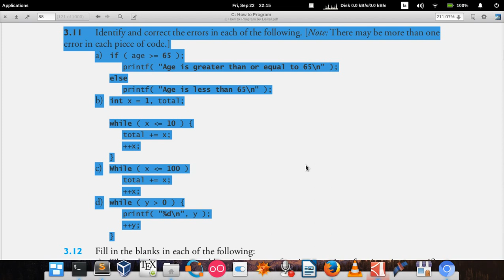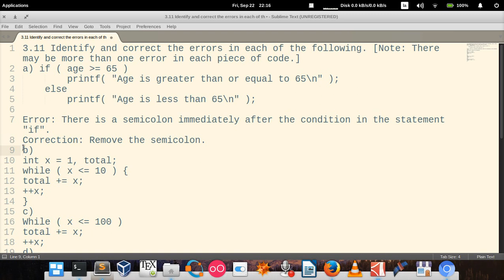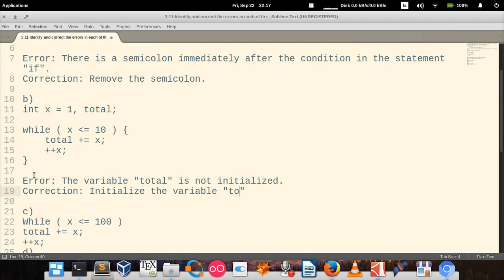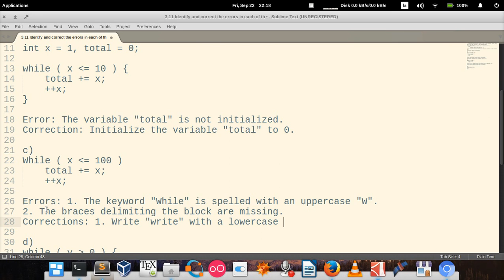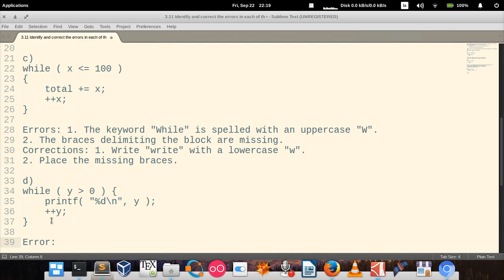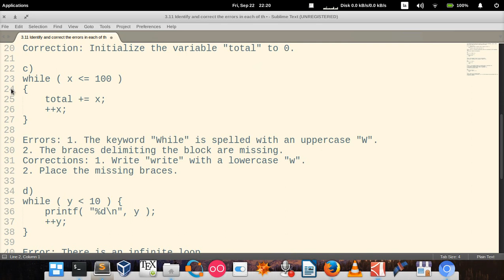C How to Program (6th edition) - Deitel & Deitel, exercise 3.11